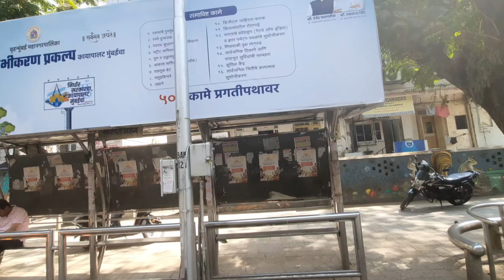Aaj subha jaldi nikal pade.....